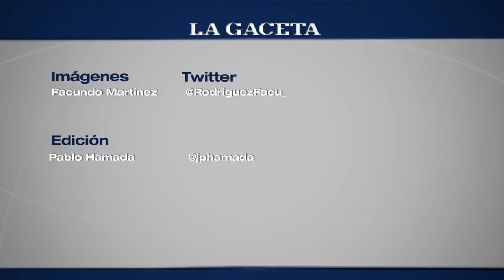Pugliese y Simonetti no paran de hacer humor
El dúo se presenta esta noche en el Teatro del Huerto y adelantan por escrito la química con la que hacen reír.